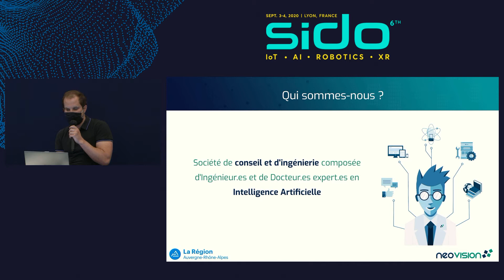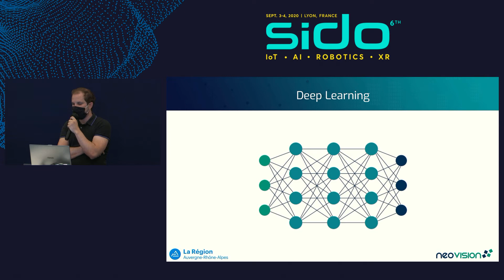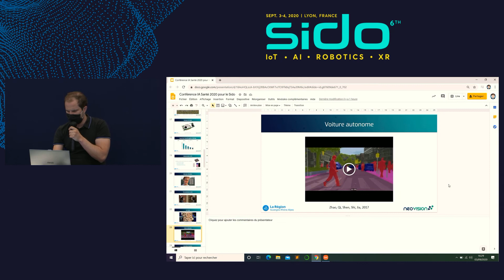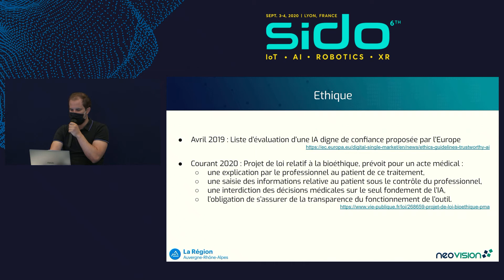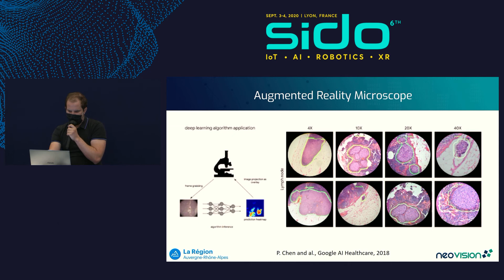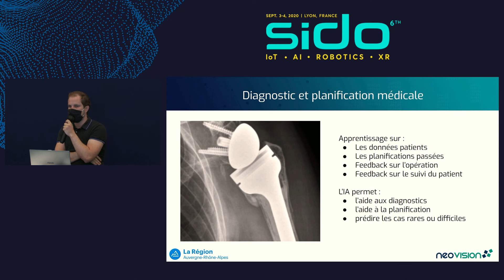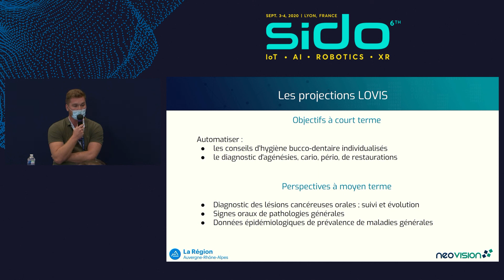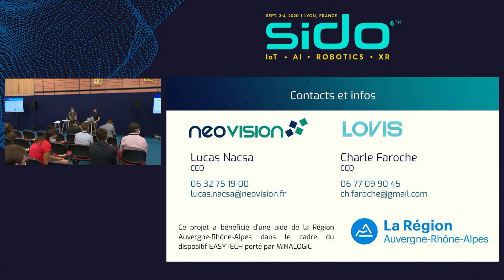IA et Santé, un duo gagnant ? Découvrez les nouvelles perspectives qu’apporte l’IA.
Après vous avoir expliqué ce qu'est l'IA, Lucas Nacsa, CEO de Neovision, vous présentera les spécificités de ce domaine (sécurité des données, certification, initiatives publiques...) mais aussi et surtout les dernières applications concrètes de l'intelligence artificielle au domaine de la santé. Plan 1. Présentation Lucas et Neovision 2. L'IA, c'est quoi ? 3. Spécificités de l’IA dans le domaine de la santé 4. Dernières applications IA en santé 5. Retours d’expériences

Avec la participation de:
Lucas Nacsa, Neovision, Co-fondateur